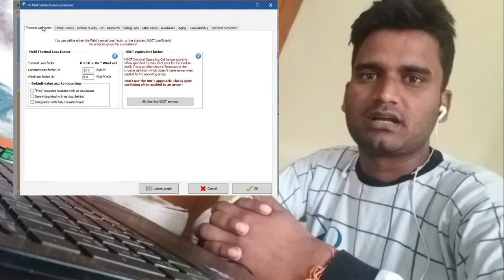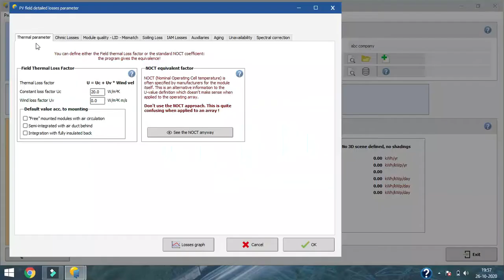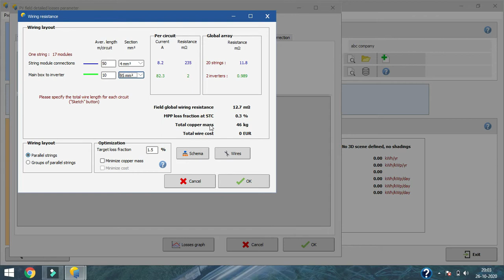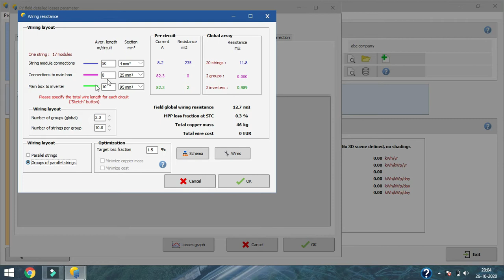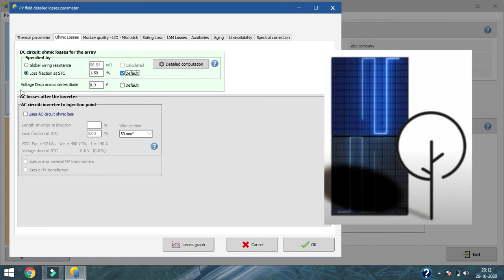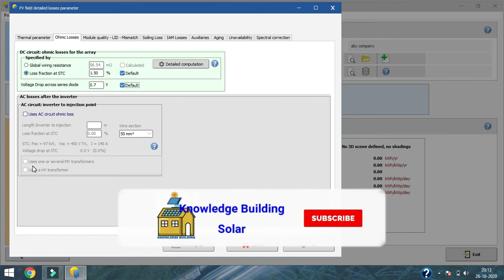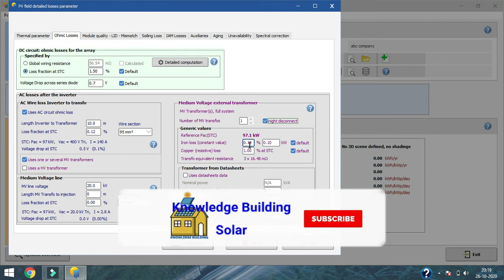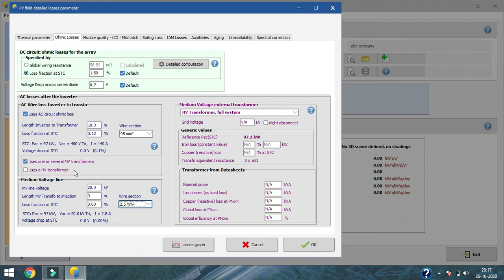Detailed losses in PVsyst 7.0 software |Ohmic losses in pvsyst |full explanation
Hello friends this video is my 2nd video for “Detailed losses tab” explanation in pvsyst software.
 In this video I have explained that  what is Ohmic loss and how we puts its value according to our solar power plant electrical designing. Ohmic loss based on our solar power plant wires selection criteria. What type of wire conductor we are using in our system copper or aluminium and wire length also the conductor size according to current carrying capacity of a wire.
Ohmic Loss in pvsyst

Ohmic loss
wire loss
I2R loss
Copper loss
Iron loss
Transformer loss
Heat loss
Ampere loss
Voltage loss
Voltage drop
Temperature loss
Knowledge Building Solar
PVsyst software

Detailed loss tab in PVsyst  videos-
1. Thermal loss

Pv system design
pvsyst
pv system
pv system design software
pvsyst near shading tutorial
pv system in vestige
pv system design calculation
pv system tutorial
pv system design in matlab
pvsyst tutorial
pv system simulation in matlab
pvsyst tutorial
pvsystem in matlab
pvsyst crack
pvsyst software introduction
pv syst software training
pvsyst software download with crack
pv syst software download crack
pv syst software tutorial pdf
dpr solar pv power project
solar dpr format
dpr solar power project
dpr solar power plant in India
dpr solar project
dpr solar power plant
solar park dpr
pvsyst tutorial
pvsyst project design
pvsyst software
pvsys tutorial for beginner
pvsyst 7.0 tutorial
pvsyst tutorial in hindi
pvsyst software tutorial
pvsyst shadow analysis
pvsyst crack
pvsyst report explanation
pvsyst 7 tutorial
pvsyst stand alone system
pvsyst grid connected system